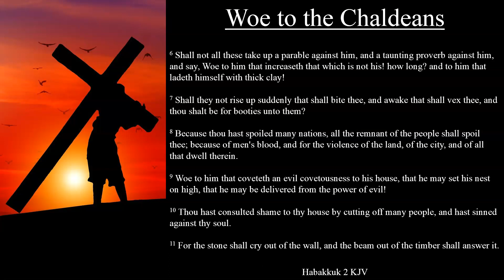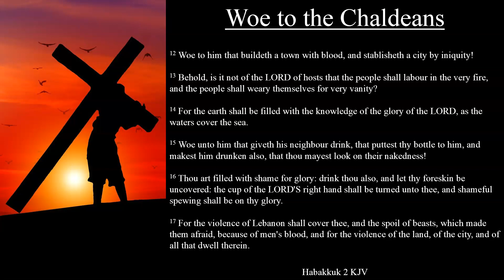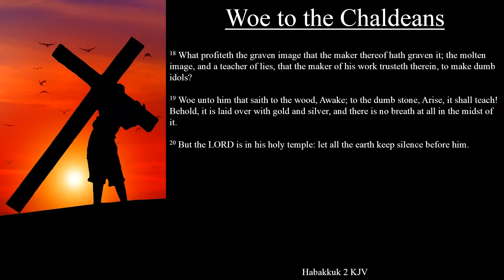Habakkuk 2:6-20 KJV | Woe to the Chaldeans